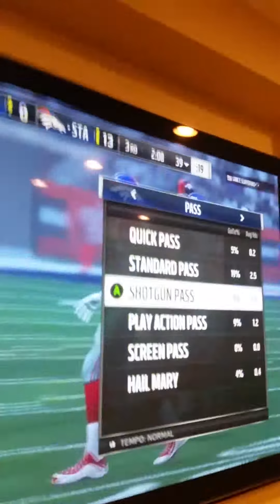Ju and Lim Productions vs Morphing Silence - Madden 18 Highlights